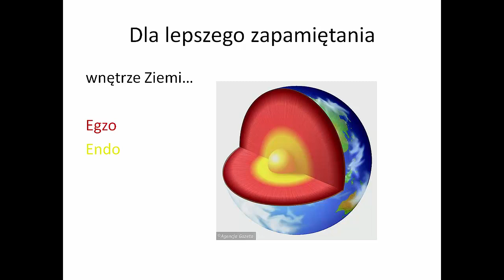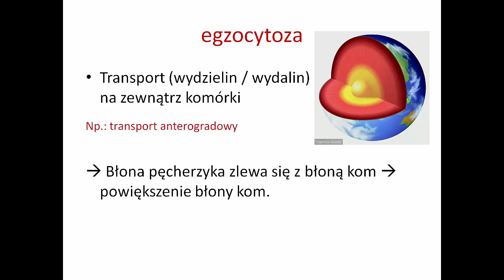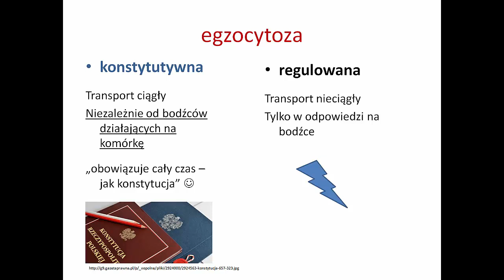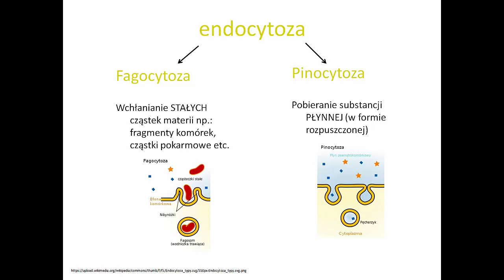👉 EGZOCYTOZA ENDOCYTOZA 🔴 Co oznacza przedrostek ENDO- i EKTO? - KOREPETYCJE z BIOLOGII - 42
Zapraszam do obejrzenia innych nagrań na kanale  @KOREPETYCJEzBIOLOGII

🔴 CHROMOSOMY Rodzaje chromosomów wg położenia centromeru

Earth: Agencja Gazeta